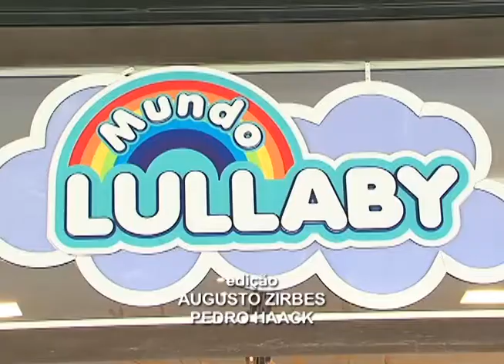TV Feevale Notícias - ONG Cabelaço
Seguindo o exemplo de entidades de todo o Brasil, Isabella uma menina aqui de Novo Hamburgo, fundou uma ONG para doação de cabelos para vítimas do câncer.